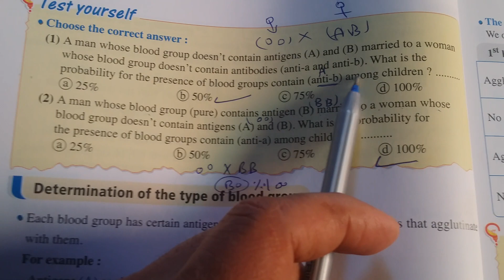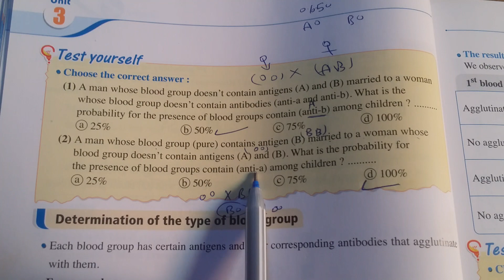Biology 1st secondary students بيولوجى أولى ثانوى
Biology first sec
Test your self answers
Second term
البيولوجى الصف الأول الثانوى  الفصل الدراسي الثانى
شرح إجابات أسئلة المعاصر test your self

Dear sir
Good dau for you
Iam Egyptian Exporter company for Herbs spices and medicinal plants
For example Hibuscus,Marjoram,Chamomile,Basil,anise,Caraway,cumin,peppermint and others
Then we like to make cooperation with you .
We will supply Good product with high quality ,competitive price and safe payments and delivery
Waiting reply
Egyptian Exporter  for Egyptian aromatic plants Herbs and spices
Whole Spices  company for export